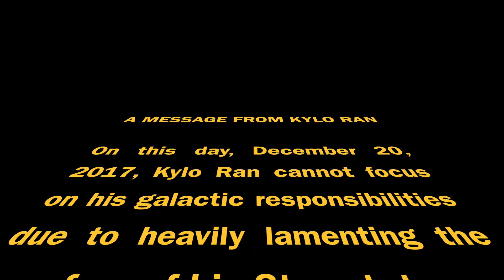Goodbye To Stormtutors - A Writing Center Original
Kylo Ran cannot focus on his galactic responsibilities.